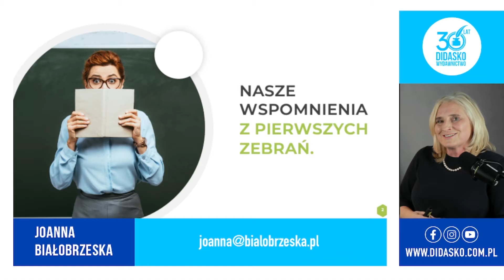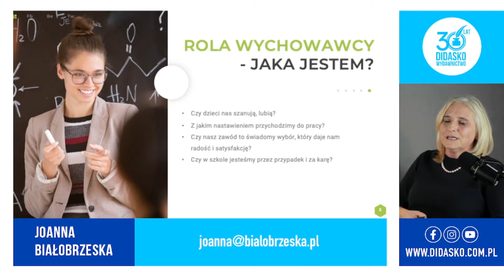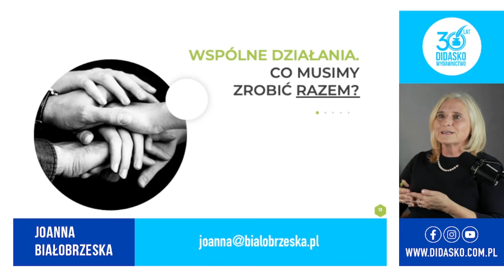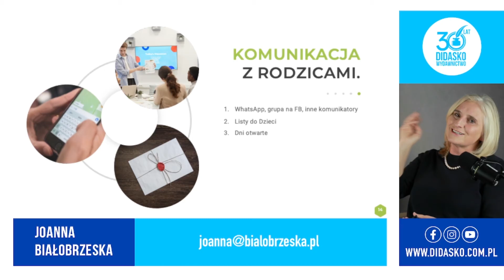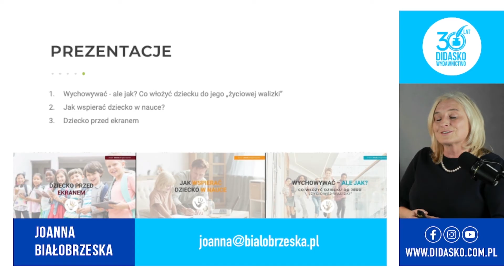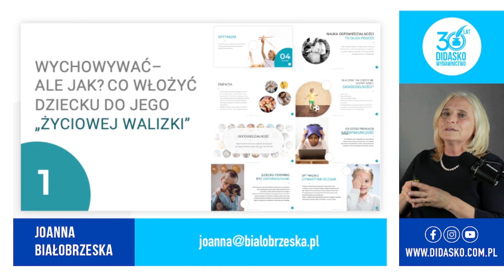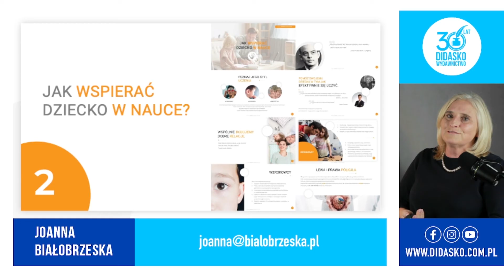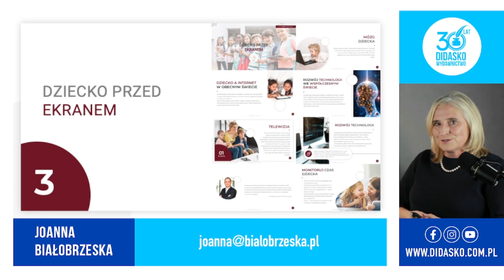WEBINAR. Jak prowadzić zebrania z rodzicami, żeby nie były niechcianą koniecznością?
Jak prowadzić zebrania z Rodzicami, żeby nie były niechcianą koniecznością?
Obejrzyj webinar, aby dowiedzieć się:
👉 Jak prowadzić zebrania z Rodzicami w klasach 1-3?
👉 Jakie zagadnienia poruszać?
👉 Co zrobić, żeby zebrania nie były nudne?
👉 Jak budować dobre relacje z Rodzicami?
👉 Jak owocnie spędzić czas, tak, aby spełnić oczekiwania Rodziców?
👉 Co robić, żeby Rodzice widzieli w nas pedagogów – profesjonalistów?
Na wszystkie te pytania odpowie Joanna Białobrzeska pedagog, nauczycielka, dyrektorka, założycielka szkoły, która w ciągu 30-letniej pracy w szkole przeprowadziła kilka tysięcy zebrań.
Przedstawi tematy Prezentacji Multimedialnych, które będzie można wykorzystać podczas zebrań z Rodzicami.
👉 Zebrania z Rodzicami – jak dobrze je przygotować?
Prowadzenie zebrań z Rodzicami bywa dla wielu z nas Nauczycieli dużym stresem. Układamy sobie w głowach plan przebiegu zebrania. Chcemy powiedzieć o klasie, planach na przyszłość, omówić dydaktykę. Często zajmuje nam to zaledwie 20, 30 minut. I co dalej?
Wielu z Rodziców jedzie na zebranie tyle czasu ile ono trwa. Trudno im się dziwić, że mogą być poirytowani. Nierzadko zdarza się, że kolejne 30 min zebrania to przysłowiowe „bicie piany”.
Kim jesteśmy i kim powinniśmy być dla Rodziców? Autorytetami, profesjonalistami. Rodzice reprezentują różne zawody, większość z nich nie jest pedagogami, wychowanie dzieci i ich rola w życiu dziecka – już ucznia bywa dla Rodziców „błądzeniem po omacku”. A więc jesteśmy im potrzebni. Pomóżmy im, wyjaśnijmy, pokażmy, jak mogą wspierać dzieci w nauce. Wyjaśnijmy co oznaczają określenia takie jak: nadpobudliwość, autyzm, nadwrażliwość sensoryczna itp.
Jedną z takich form pomocy mogą być przygotowane przeze mn uniiie prezentacje, które można przedstawić na zebraniach. Prezentacje są na różne tematy np. „Jak wspierać dziecko w nauce”, ale wszystkie dotyczą ważnych zagadnień związanych z wychowaniem i edukacją.